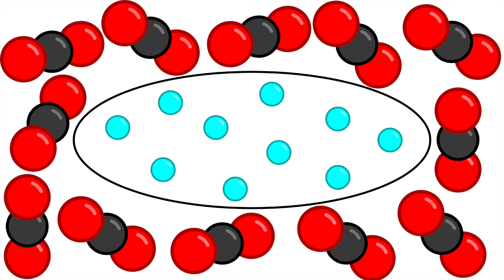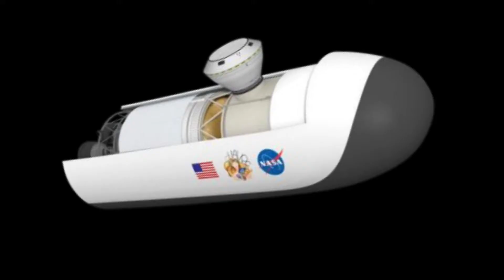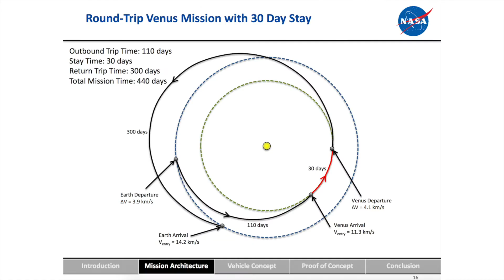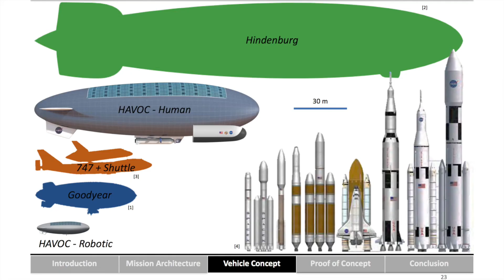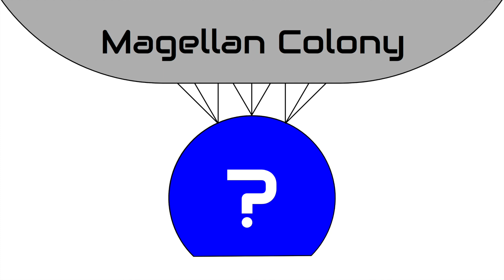NASA's HAVOC Mission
This video is a collaboration with the YouTube channel Futurology about NASA's HAVOC mission to colonize Venus.

A Truly Dead Rock